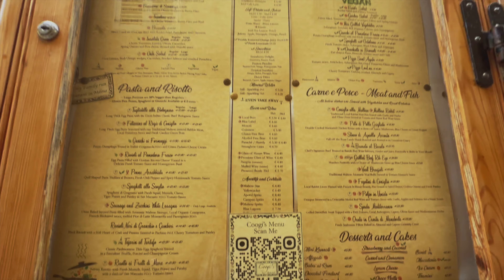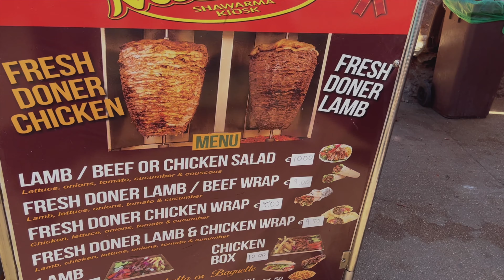CONHECENDO MDINA E BLUE LAGOON | INTERCÂMBIO EM MALTA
Durante o intercâmbio em Malta tem muito estudo, mas também tem muito passeio! – principalmente durante o verão. A Daniely (@dany.pss) fez alguns registros do fim de semana e mostrou suas primeiras impressões conhecendo locais turísticos em Malta, como Mdina e a Blue Lagoon.

💳 Não sabe como levar seu dinheiro para o intercâmbio? Crie sua conta gratuita na WISE pelo link abaixo e faça sua primeira transferência em euros gratuitamente:

O VIVAMALTA é um portal de dicas e informações dedicado aos brasileiros que querem visitar, estudar ou morar em Malta.

Nós não somos uma agência de intercâmbio, mas você pode pedir orçamentos gratuitos através do nosso site e nossas agências parceiras entrarão em contato com você: